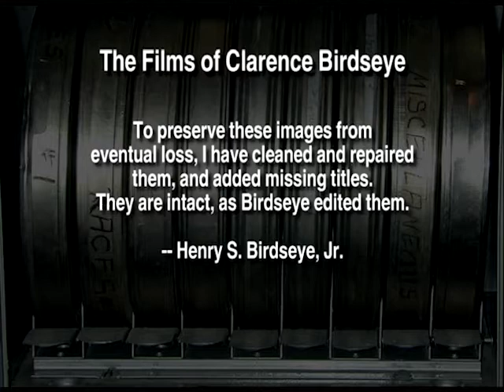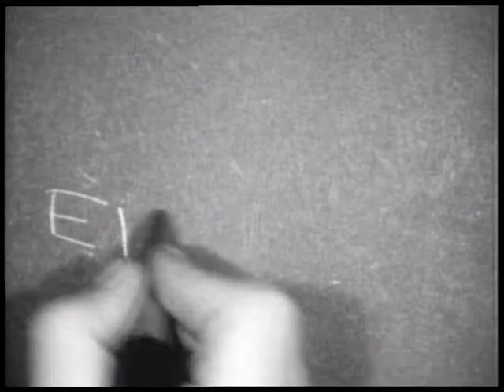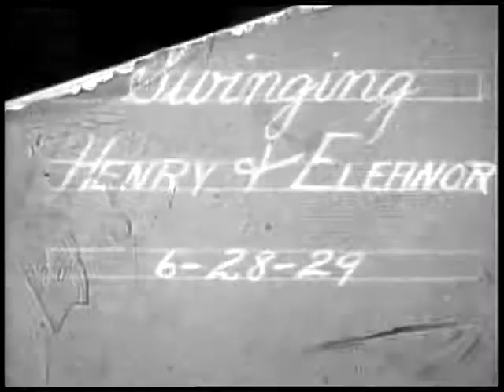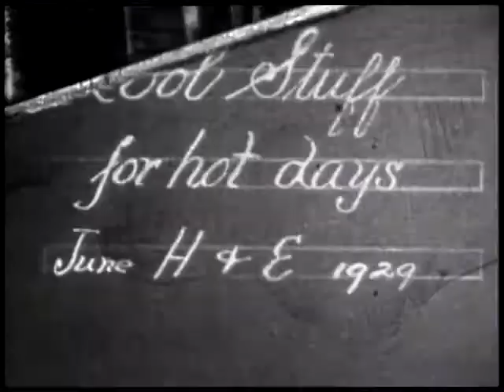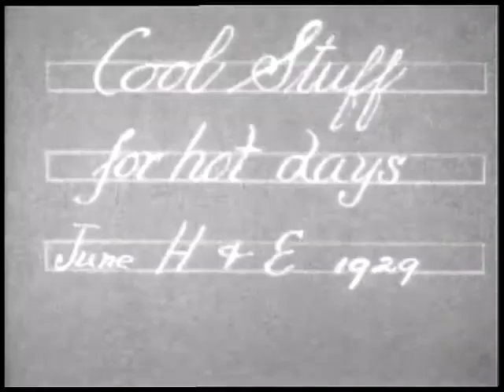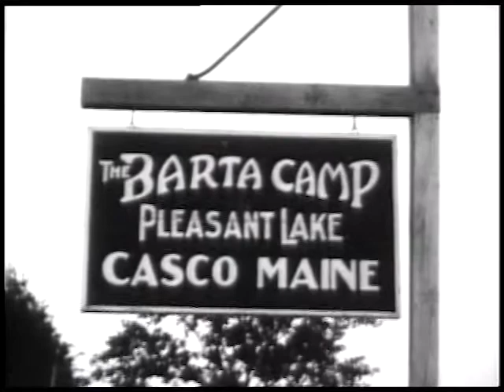Clarence Birdseye Home Movies - Family Pictures, 1929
16mm.